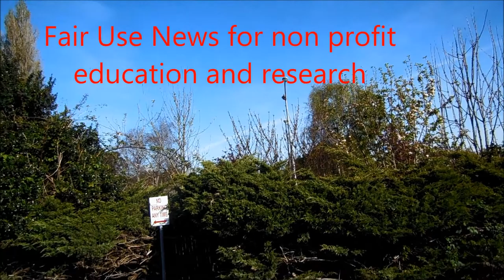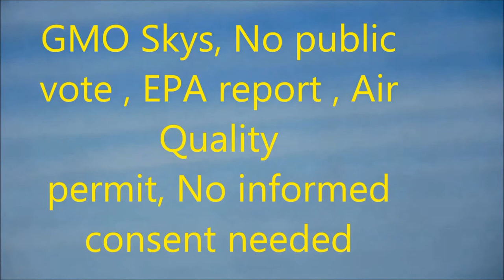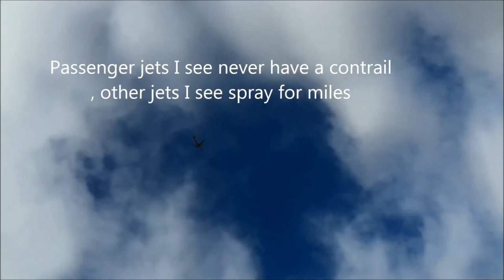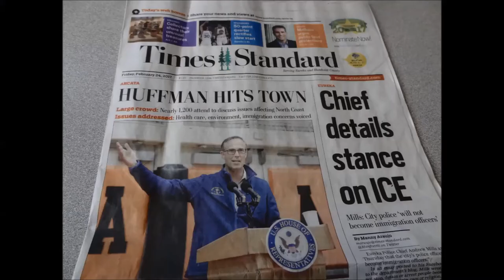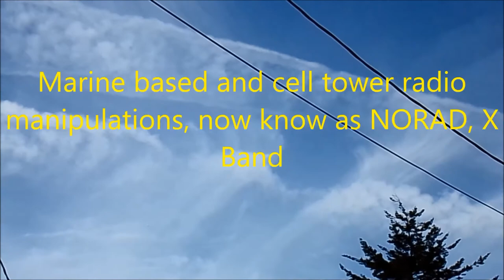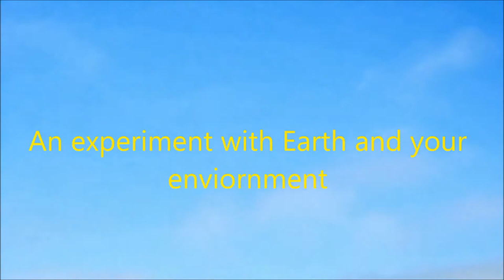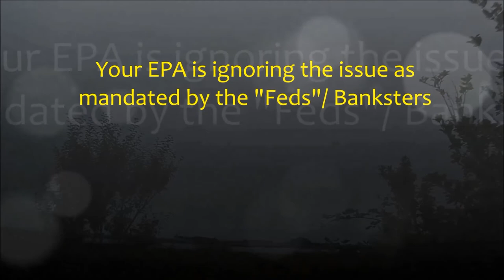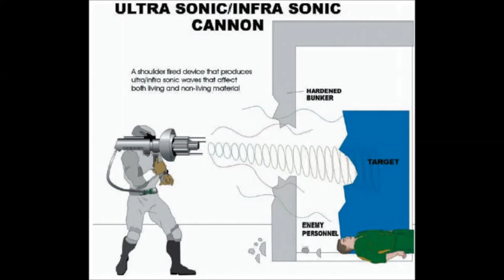Havana Syndrome, the power to control, Fair Use News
Right here in the USA, its all about the greed for controlling the masses. Fair Use News for Non profit Education / Research. Audio of George Norry, with Linda M. Howe 4-26-18 , Linda referred to a high pitched sound but that is only one method of transmission, watch this with my comments for discussion. Sprayed nano transceivers inhaled act as genetic programmers for the elite that want to create a race of robots.